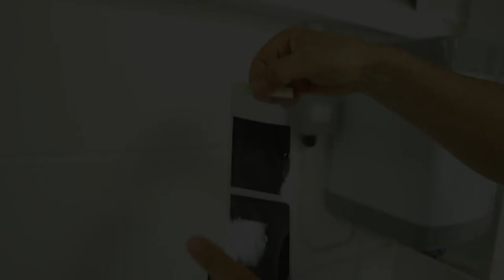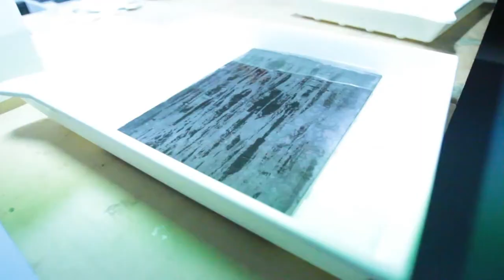Filming Photines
A film I made for Steve Russell Studios filming his unique technique and artwork (Photines) that he makes with Ashley Hatton. The film shows how Steve makes them as well as express the time and dedication that he puts into his work to create the incredible Photines.